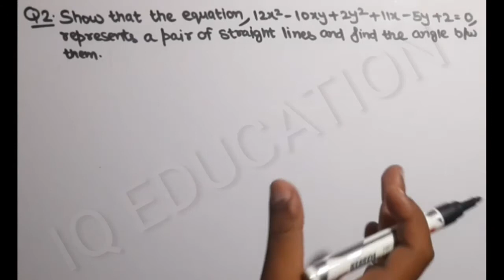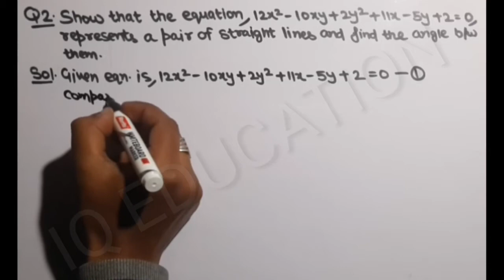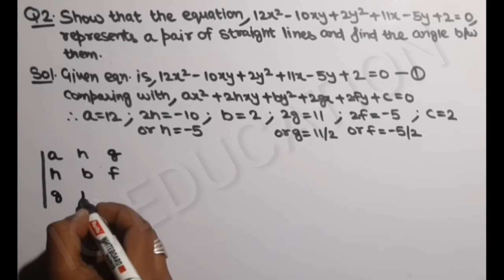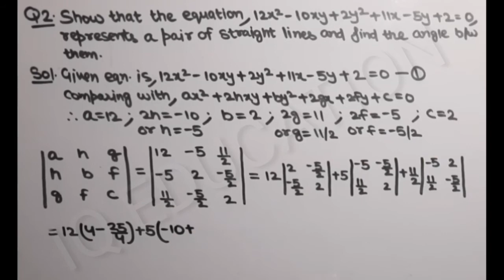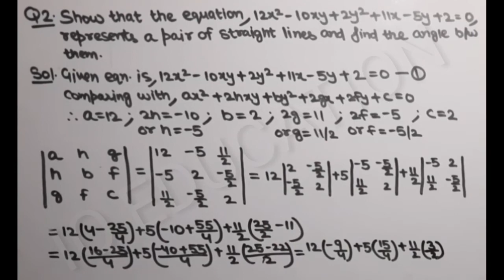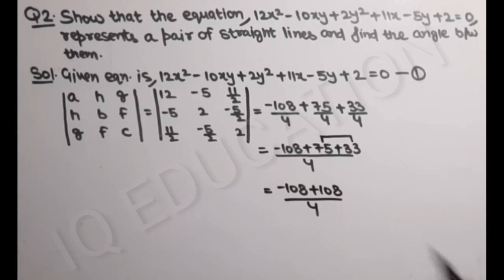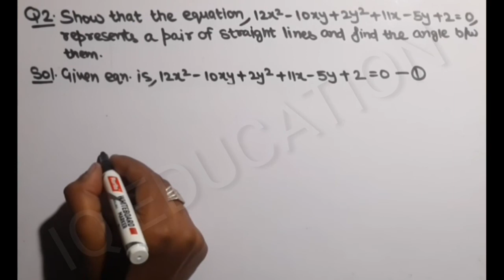PAIR OF STRAIGHT LINES | General Equation of second degree in x and y | Example | PART ▶21